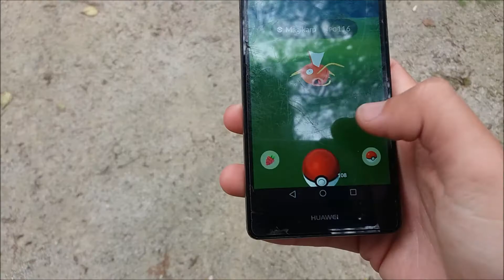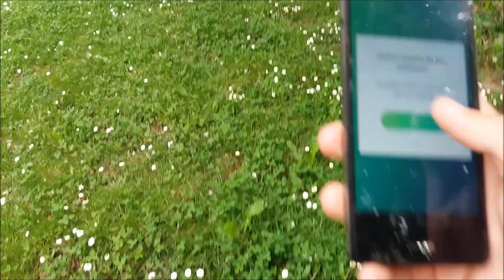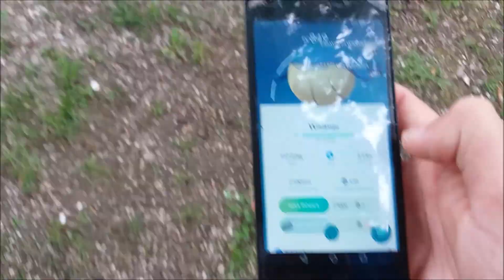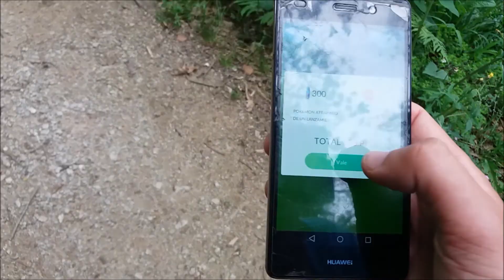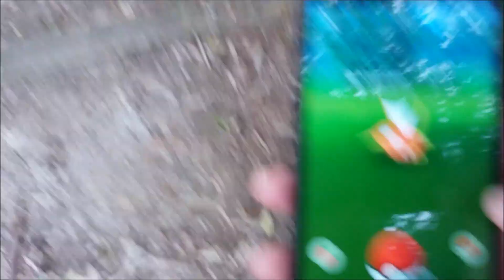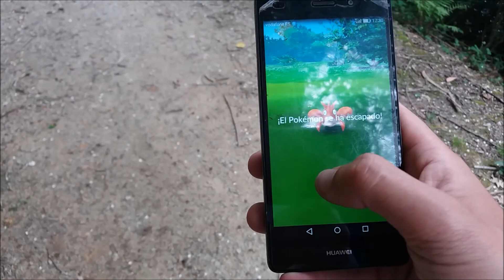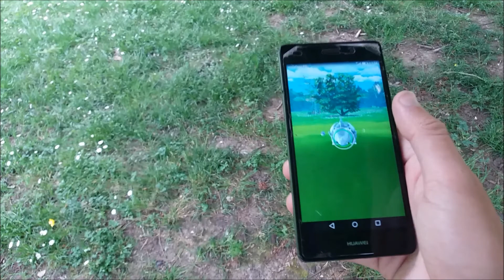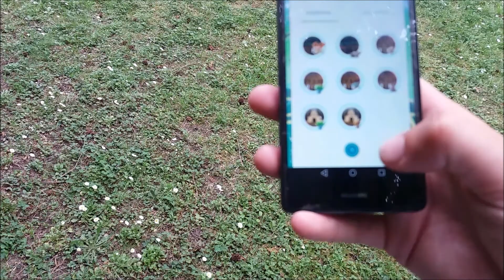Pokemon GO Cantabria " Hoy en Puente San Miguel " evento wailmer shiny.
- Hola amigos hoy subo un video jugando al pokemon go por puente san miguel con el evento donde salen mas pokemon tipo planta tierra y agua por el dia de la tierra.

- Tambien podeis apoyar mi canal traves de paypal aqui os dejo el enlace gracias :